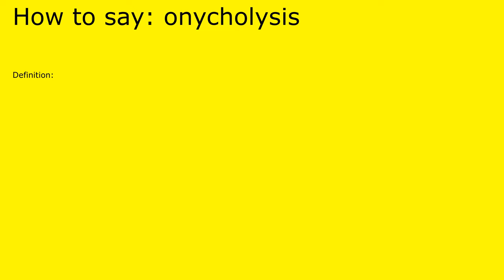How to pronounce onycholysis by british speaker